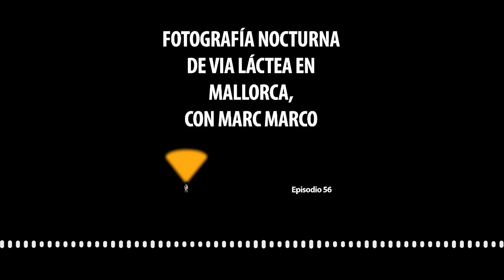AL56. Fotografía nocturna de Vía Láctea en Mallorca, con Marc Marco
Bienvenidos a un nuevo episodio de Aportando luz, el podcast en el que hablamos de fotografía nocturna, su técnica, consejos y equipo. En este episodio hablaremos de fotografía nocturna de Vía Láctea en Mallorca.